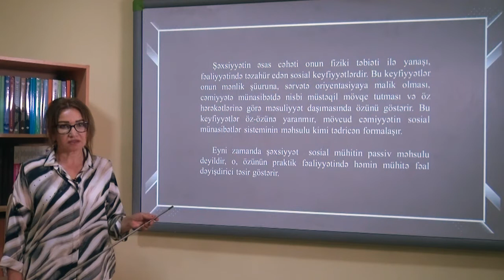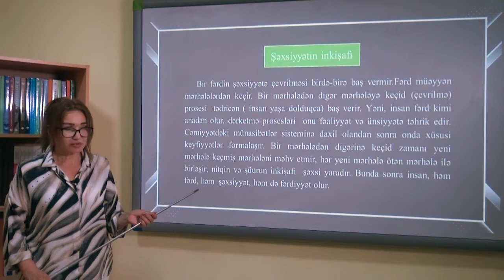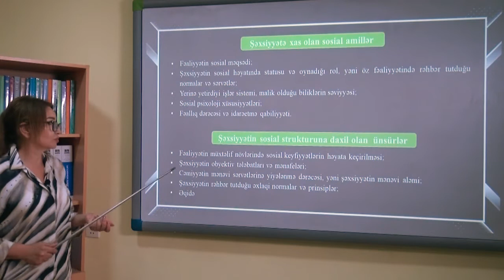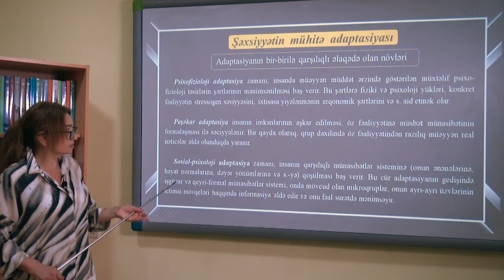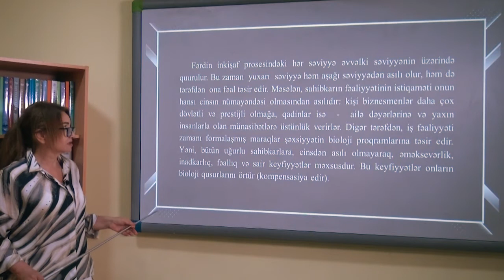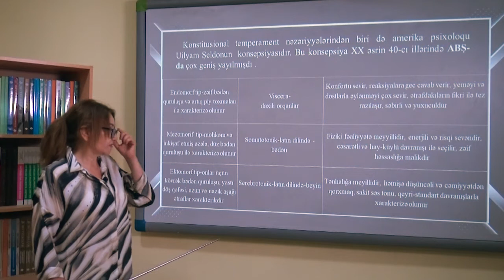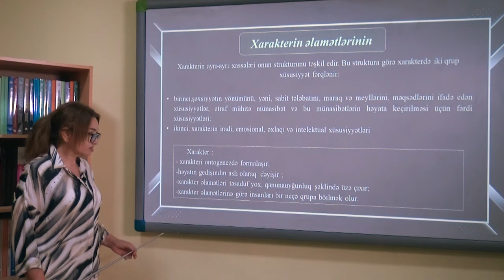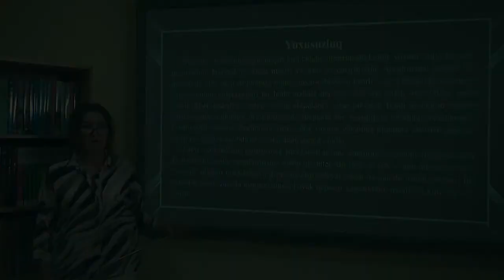Psixologiya Videodərs 10 (Şəxsiyyət)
Sumqayıt Dövlət Universitetinin “Psixologiya” fənni üzrə Filologiya fakültəsinin, Pedaqogika və psixologiya kafedrasının dosenti Kəmalə Salamovanın təqdimatında videodərs
Mövzu 10: Şəxsiyyət